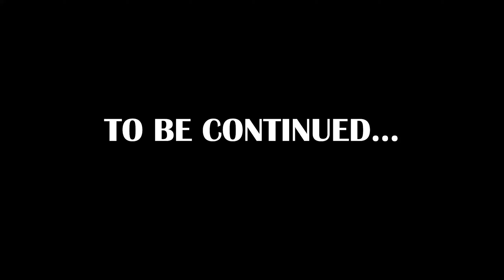"Vlog 56: Discover the World's Fastest Bathtub! A Filipina's Exploration of Switzerland"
Hey guys,
in this vlog I went to the 18th Arosa Classic Car. It's a historic race in the middle of the Swiss Alps. And I also saw the fastest Bathtub in the world. That car has an official Guinness World Record.

The race track is a windy 7.3 km road from Langwies to Arosa, with 76 turns and an altitude difference of 422 meters. It's the only track in Switzerland with a downhill stretch of 1.2km.

Only historic race and sports cars built between 1.1.1905 and 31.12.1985 or approved cars from 1990 for the period IC (Group C and IMSA, 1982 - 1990) are allowed for the International Arosa ClassicCar hill climb.

About me:
My name is Cristy Ann but you can call me Ann.
I am Filipina living and exploring Switzerland. 😊

I started with this videos, because i didn't found a job yet. If you like my videos or you just wanna help me, then LIKE, WATCH and SHARE my videos, I would be very happy.

And I thank you ☺️
Mabuhay🇵🇭🇨🇭